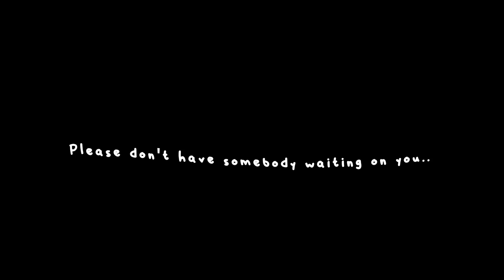《 You were the last man.. 〣 Gacha Meme 》| TWST | (read desc)《 NaochiChan 》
Context:
Yuuko was originally from Teyvat, he was born there and lived there for years. When he was travelling, he came across a strange place, due to curiousity he tried to find out what place that is, and in the process he fell through a portal which lead to Twisted Wonderland of course. He arrived at a forest in Twisted wonderland in a child body, he did not know why, but he figured it was because of a portal. He went exploring the forest and stumbled across a couple who were really nice and took him in and basically raised him. And they arranged a marriage.. of Leona and Yuuko when they were little. It had to be done because they were really poor and you know- anyways, Yuuko agreed to it and gave it a chance. She haven't met Leona yet but, they got to know each other through letters. Time passed by, they both got chosen through the magic carriage but Leona a little earlier. They became friends until the magicless student came, the overblots happened, Yuuko witnessed Leona and the accidents that happened and basically she hated it. She hated him, so thats were this lead us now. This happened after Leona overblotted after a day after.
Apps Used:
- Gacha Club
- Capcut
- Procreate
Ocs used:
- Yuuko (my oc)
-Leona Kingscholar (Twisted Wonderland)